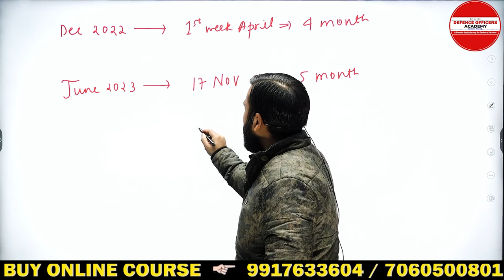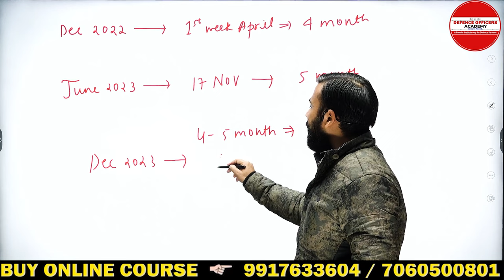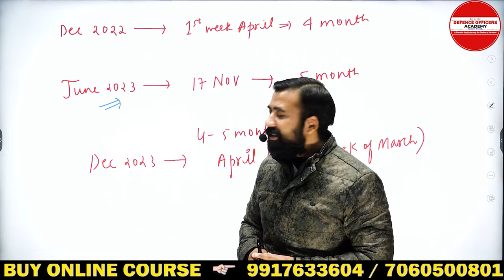कब आएगा RIMC DEC 2023 का RESULT | BY- SURAJ SIR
⭐  𝑨𝒏𝒅𝒓𝒐𝒊𝒅:
       ✅  𝐸𝑛𝑡𝑒𝑟 𝑂𝑇𝑃
⭐  𝑷𝑪/𝑳𝒂𝒑𝒕𝒐𝒑:

Schedule :
Morning classes 5 to 6: 30 am.
Monday : Math
Tuesday: Gk
Wednesday: English
Thursday: Math
Friday : Gk
Saturday : English

Suraj Sir
DEFENCE OFFICERS ACADEMY
🎯 𝚁𝙸𝙼𝙲 𝙲𝚘𝚊𝚌𝚑𝚒𝚗𝚐
R𝚎𝚐𝚒𝚜𝚝𝚛𝚊𝚝𝚒𝚘𝚗 𝙾𝚙𝚎𝚗
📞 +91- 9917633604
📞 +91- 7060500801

Want to know when the RIMC DEC 2023 result will be announced? Look no further! In this video, Suraj Sir will give you all the information you need about the highly anticipated RIMC result.

Related Queries by Students/Parents:-
Related queries-
rimc form